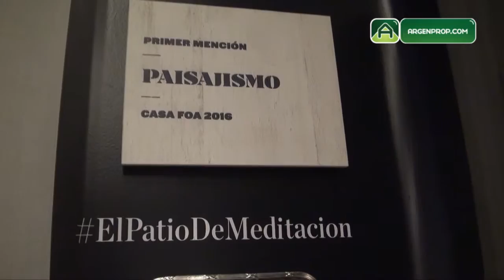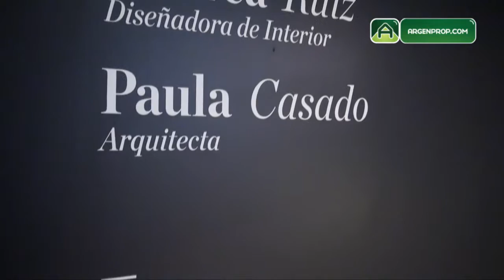El patio de meditación - CASA FOA 2016 - Argenprop ART y DECO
CASA FOA 2016

El contacto con la naturaleza se puede lograr aunque el espacio sea  muy  pequeño.
Utilizando dos espejos enfrentados y una técnica japonesa llamada kokedamas se puede lograr un espacio de meditación y contagiarse de la energía que brindan las plantas.